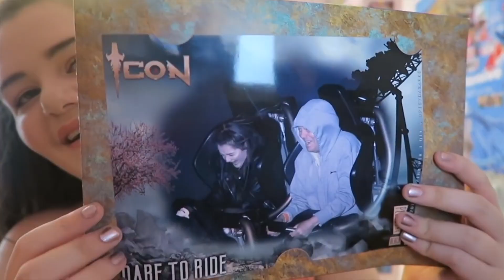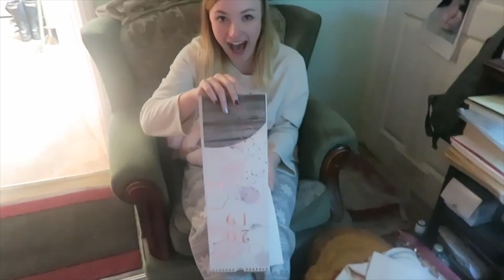BEST OF 2018